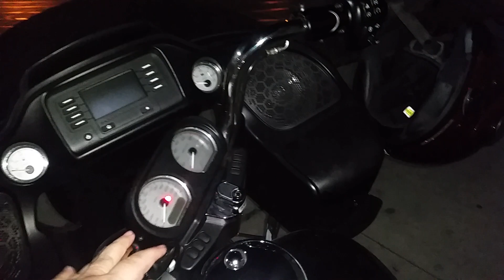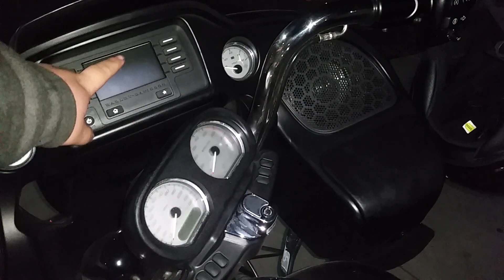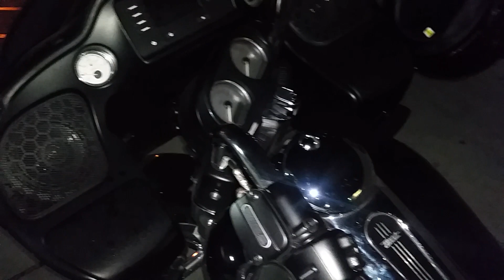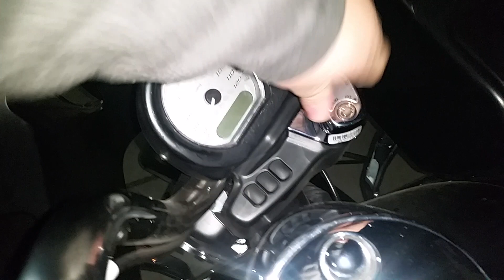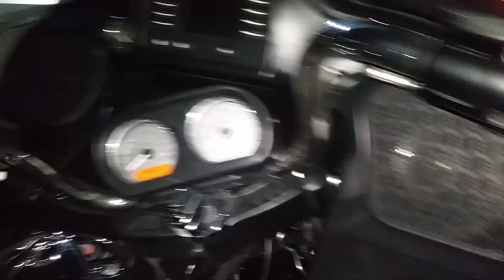10 things I hate about my 2016 harley road glide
Dat bandwagon jump tho